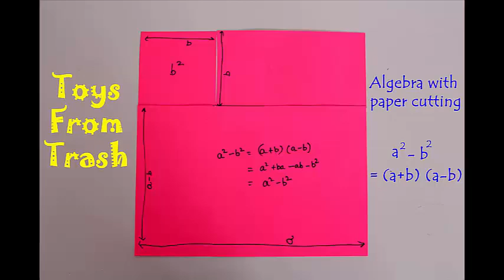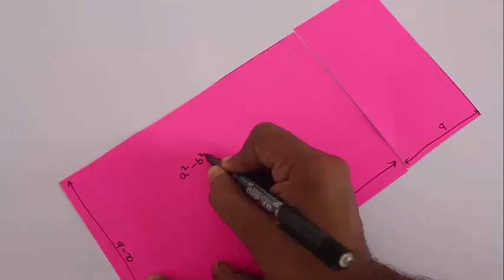Algebra with paper cutting | a square - b square | Kannada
We will use paper cutting to prove the algebraic formula, difference of 2 squares a and b, a square - b square = (a+b) (a-b)
We will first take a square and let’s say its side is a. So its area is a times a or a square. Now lets make another square of side b in one corner. The area of this smaller square is b times b or b square. Now we will cut this smaller square from the larger. The remaining paper should be a square - b square.
We will now show that this paper left is a rectangle of size a+b and a-b.  Fr this cut along the small rectangular piece as shown and place it at the bottom as shown. You will now have a rectangle of size a+b as width and height as a-b.
So the difference of two squares is a square - b square = (a+b) (a-b) This work was supported by IUCAA and Tata Trust. This film was made by Ashok Rupner TATA Trust: Education is one of the key focus areas for Tata Trusts, aiming towards enabling access of quality education to the underprivileged population in India. To facilitate quality in teaching and learning of Science education through workshops, capacity building and resource creation, Tata Trusts have been supporting Muktangan Vigyan Shodhika (MVS), IUCAA's Children’s Science Centre, since inception. To know more about other initiatives of Tata Trusts, please